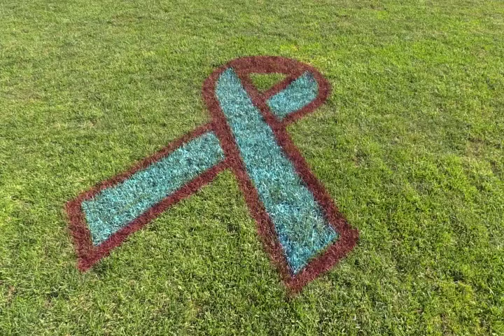Tribute to Adam and Alison Recap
Saturday, July 30th at LewisGale Field, we remembered the lives of Adam Ward and Alison Parker, who were tragically slain last August. The Salem Red Sox wore specialty jerseys featuring the Maroon and Teal (Adam and Alison's favorite colors). Each Salem hat had a Maroon and Teal ribbon stitched into the side. Following the game, the game-worn jerseys were auctioned off, benefiting the scholarship funds of Adam and Alison.